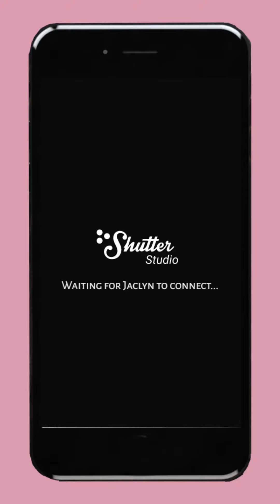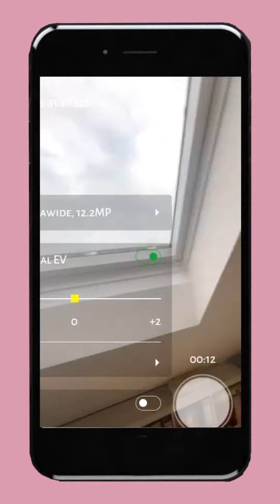So geht virtuelle Fotografie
Kennst du schon virtuelle Fotografie? Damit kannst du egal wo professionelle Fotos von dir machen lassen, solange du Internet auf deinem Handy hast.

Ich biete diesen Service an! Lass einen Kommentar da, wenn du Fragen hast und informiere dich auf annemariestrehl.com.